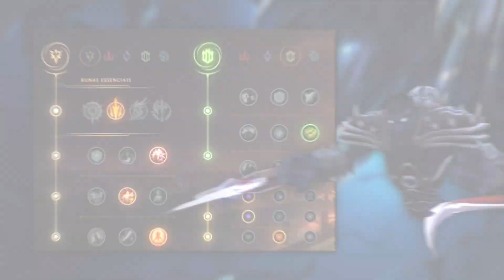NOCTURNE TOP FICOU VIÁVEL NOVAMENTE?